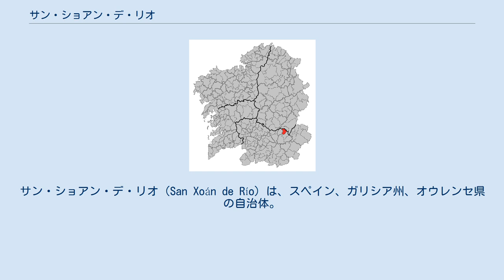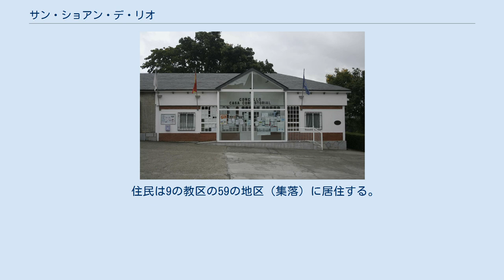サン・ショアン・デ・リオ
サン・ショアン・デ・リオ（San Xoán de Río）は、スペイン、ガリシア州、オウレンセ県の自治体。
コマルカ・ダ・テーラ・デ・トリーベスに属する。
ガリシア統計局によると、2011年の人口は708人（2010年：734人、009年：759人、2004年：864人、2003年：913人）である。
住民呼称はriés/-esa。
カスティーリャ語表記はSan Juan del Río（サン・フアン・デル・リオ）。
 サン・ショアン・デ・リオはオウレンセ県の北東部に位置し、コマルカ・ダ・テーラ・デ・トリーベスに属する。
北はルーゴ県のリバス・デ・シルと、東から南にかけてはア・ポブラ・デ・トリーベスと、南はチャンドレーシャ・デ・ケイシャと、西はカストロ・カルデーラスの各自治体と接する。
 サン・ショアン・デ・リオはア・ポブラ・デ・トリーベス司法管轄区に属し、同管轄区の中心自治体である。
 自治体首長はガリシア国民党（PPdeG）のヘラルド・ロドリゲス・ドミンゲス（Gerardo Rodríguez Domínguez）、自治体評議員はガリシア国民党：3、ガリシア社会党（PSdeG-PSOE）：2、ガリシア民族主義ブロック（BNG）：2となっている（2011年5月22日の自治体選挙結果、得票順）。
 サン・ショアン・デ・リオは9の教区に分けられている。